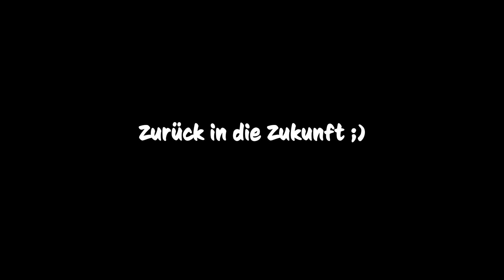Umzug Teil 2…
Ob es eine gute Entscheidung war, langsam umzuziehen? Wir wissen es noch nicht so recht :D Wir sind noch mittendrin.. Viel Spaß beim Vlog.

Scherzingers Videos #249